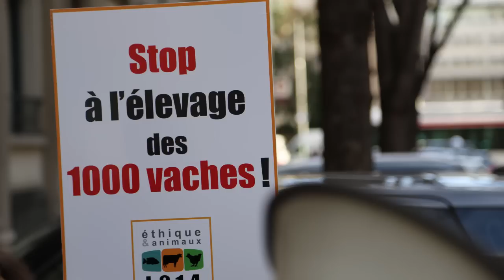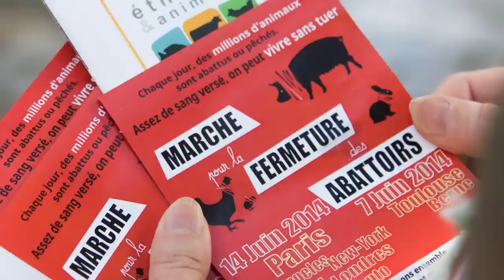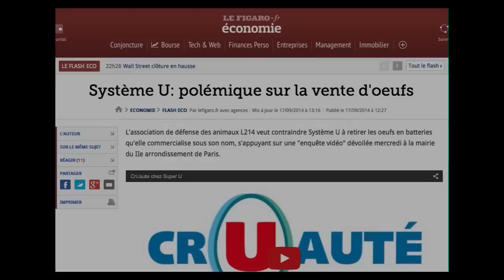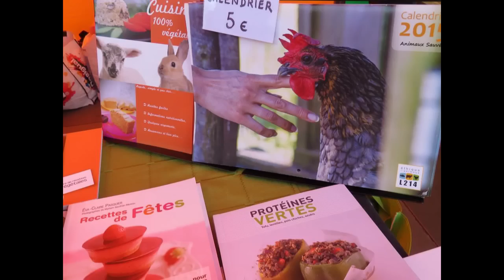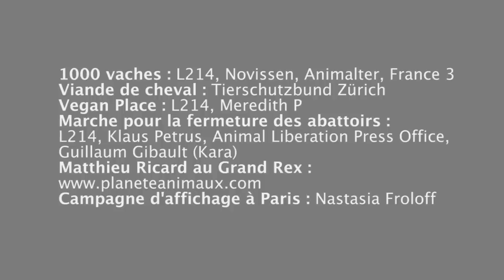Les temps forts de L214 en 2014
Un aperçu des actions de L214 pour les animaux au cours de l'année 2014. Rejoignez-nous et faites grandir le mouvement pour les droits des animaux !